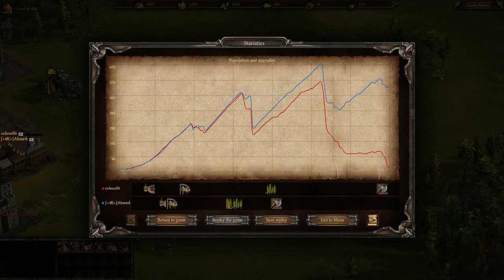Cossacks 3 | 1v1 0pt | Colourfit vs [+4K+]Ahmed | (3 - 2)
Just stating to train for a tournament on the 0pt 5k, Havent played 0pt 5k in a long time and I am very rusty, as you can see.

Played 5 games with Ahmed. I won 3-2 This was the funniest and first game I recorded. Enjoy.